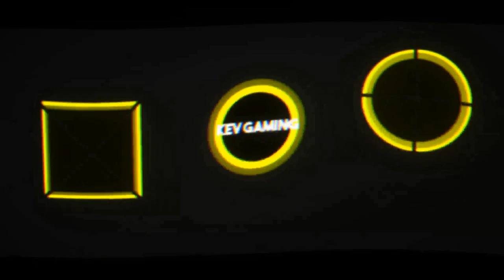Let's Play Need for Speed Hot Pursuit Remastered #11 Cops Summit Assault & Eye In The Sky